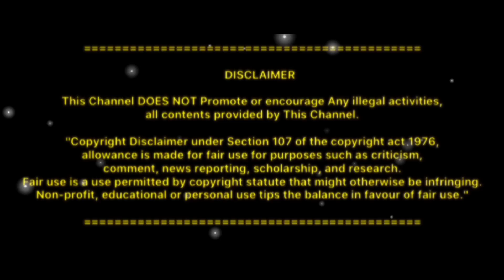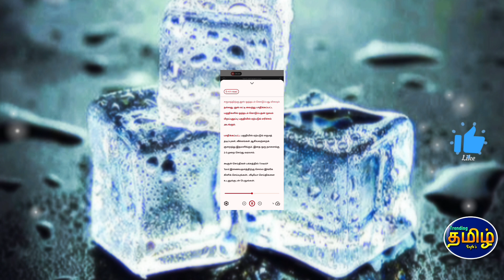Vaginal Itching Remedies | Vagina | Tamil